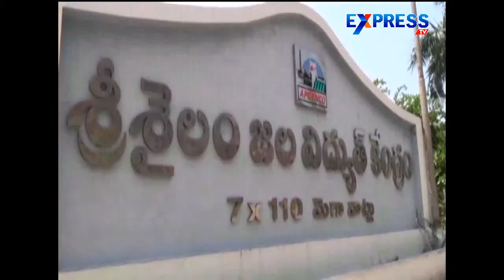Power and Water Problems to AP and TS due to less water in Srisailam Dam | Express TV